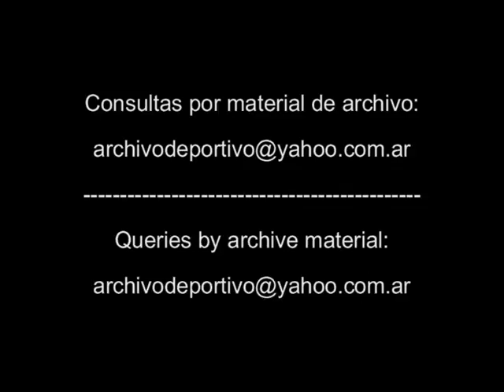Irene Saez quiere ser Presidenta de Venezuela - DiFilm (1997)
Fecha:  20/3/97
Duración:
Código: UG-1625